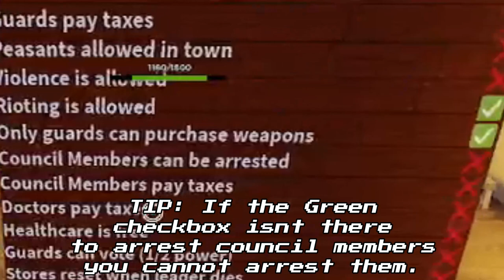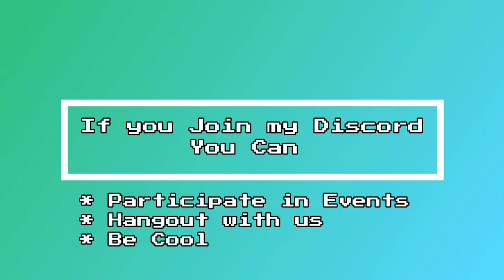GRG | How to be Guard (2022 Edition)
this is a more updated and shortened guide on how to be a guard
hopefully, it helps
Play the Game Here!